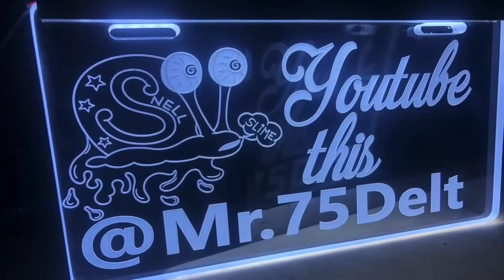Outrageous Flip Explore On 24K Gold 28s